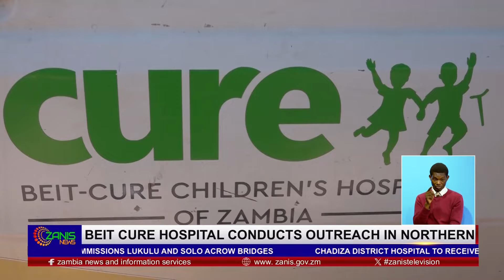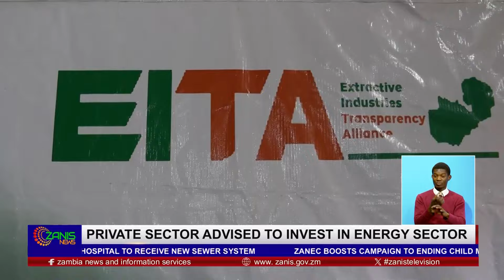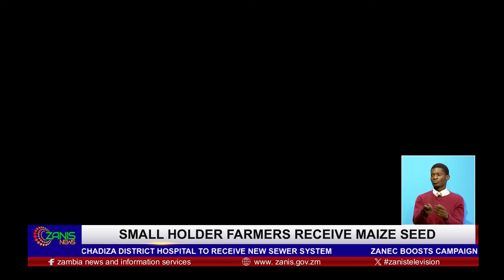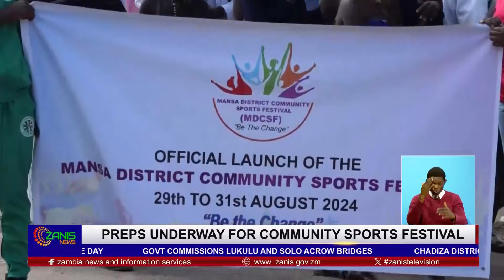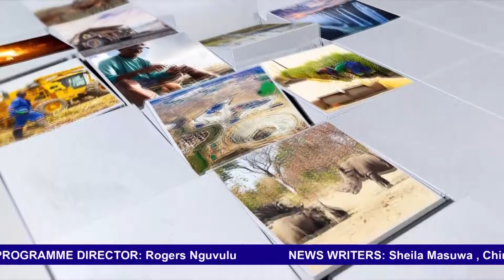ZANIS NEWS SUNDAY 20HR 23 06 24